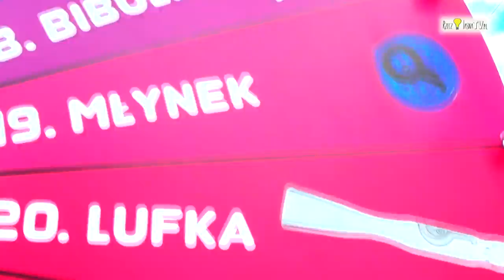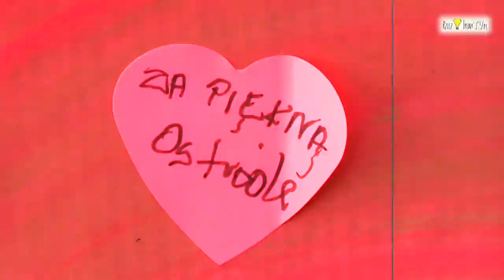OSTRÓDA REGGAE FESTIVAL CZAS ZACZĄĆ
Ostróda Reggae Festival czas START! Dziś trwają ostanie przygotowania do jutrzejszych koncertów. Atmosfera w koszarach i jak poza nimi jest iście jamajska! Oby tak do niedzieli! Bless!